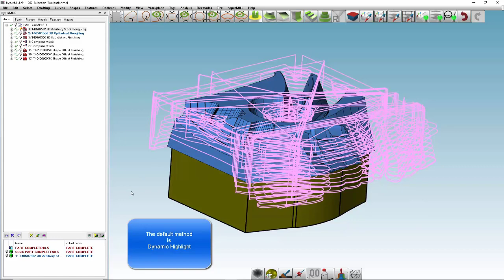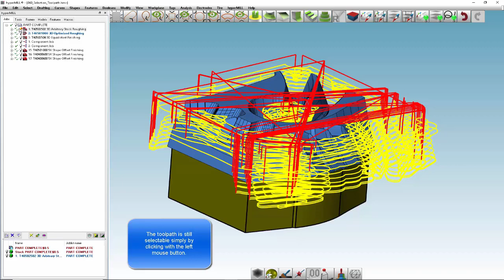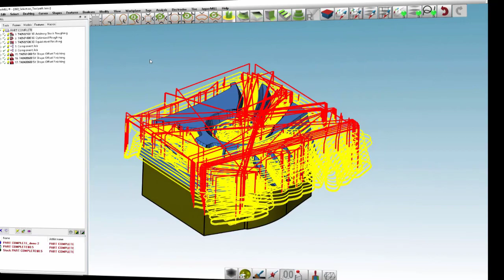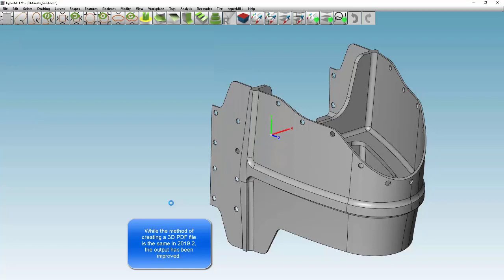hyperCAD-S 2019.2 - General Enhancements